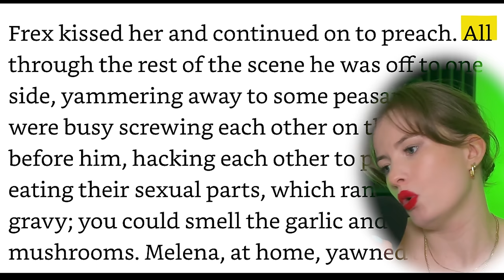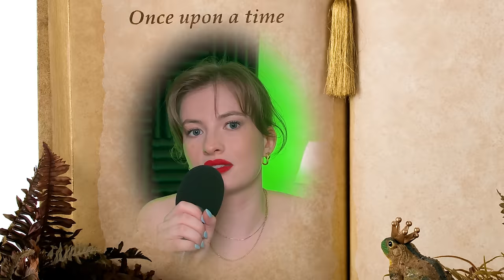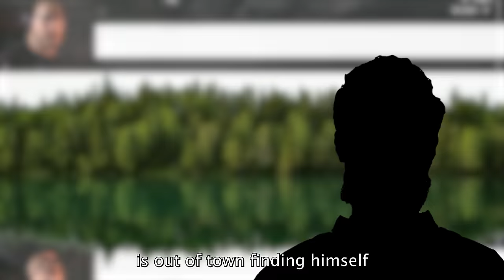WICKED the book is DARKER than the musical…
This took me way too long to make. 2 months of staring at this abomination. I don’t know who I am anymore xo

TIMESTAMPS:

00:00 Intro
04:21 Elphaba’s Family drama
07:39 Elphaba & Glinda become roommates
11:26 Doctor Dillamond
17:21 Boq & Nessarose
24:37 The Emerald City
27:27 Fiyero
36:41 Kiamo Ko and Elphaba’s Magic
38:35 Elohaba’s death
38:57 The Wizard
42:27 Outro

Unfortunately, the others have since been taken down :(

Description:
In this video, we compare and contrast plot points of Wicked: The Life and Times of the Wicked Witch of the West by Gregory Maguire and Wicked the Musical, composed by Steven Schwartz. We go through Elphaba’s family drama, Glinda and Elphaba’s time at Shiz, Doctor Dillamond, Nessarose and Boq, the emerald city, Fiyero, Elphaba’s death and the Wizards backstory… sort of.